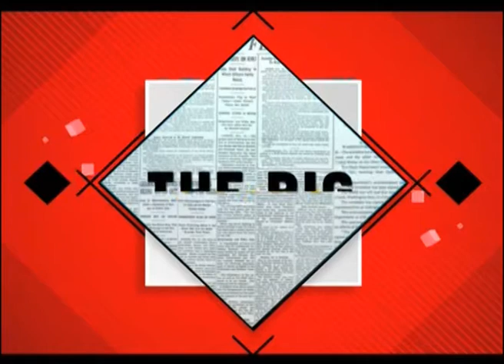Big Story: John Ssempebwa, Deputy CEO Uganda Tourism Board,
John Ssempebwa, Deputy CEO Uganda Tourism Board, gives insights on how Uganda can earn more from tourism.